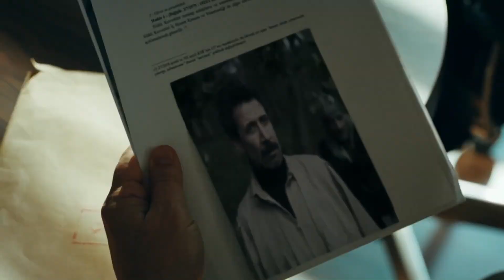Oğuz Timi'nin Kahraman Askerleri 4. Bölüm - Dokuz Oğuz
Oğuz Timi, Karanlık'ın kardeşinin cenazesine katıldı. VATAN UĞRUNA CANIMIZ PAHASINA

KÜNYE:
YAPIMCI: GOLD
SENARİST: Süleyman Çobanoğlu
YÖNETMEN: Cem Akyoldaş